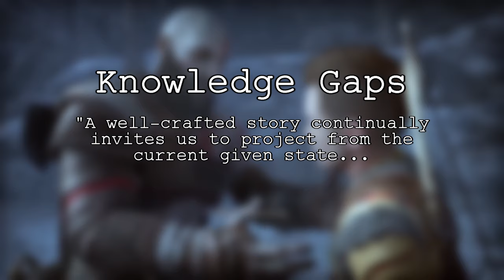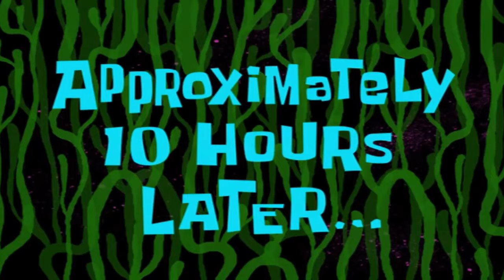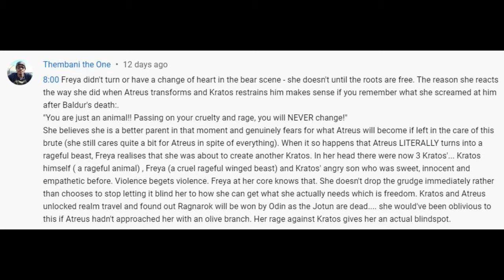God of War Ragnarok Deserved A Better Script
God of War Ragnarok has some fundamental screenwriting problems. So let's go over ALL of them!

CHAPTERS
0:00:00 - Introduction
0:01:42 - Five Key Concepts & Original Trilogy Recap
0:03:43 - GoW 4 Recap
0:05:31 - Ragnarok's Opening Sequence
0:08:52 - Off Screen Shenanigans
0:11:02 - Narrative Imperative
0:15:25 - Brok & Sindri
0:16:41 - Single Cause and Effect Pathways
0:20:48 - Narrative Function
0:23:30 - Let's Talk About Freya
0:25:37 - The Norns & Changes of Heart
0:30:06 - This Is Eric Williams
0:31:30 - Artificial Conflicts & Knowledge Gaps
0:36:25 - Heimdall, That Lovable Scamp
0:40:00 - Thor, Thrud, and Conflict
0:43:02 - Written Into a Corner
0:46:01 - It's Tyr Time!
0:50:01 - The Family Dog
0:51:50 - Ragnarok 'N Roll
0:53:10 - Dialectical Order
0:57:37 - Not Built Towards but Arrived At
1:01:11 - Manipulation
1:06:08 - Sindri-alization
1:08:29 - Conclusion